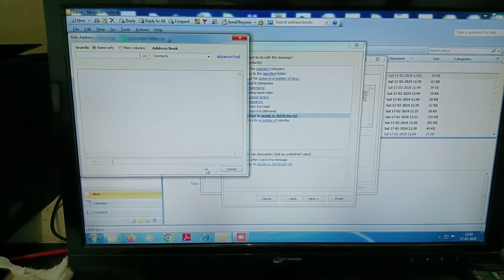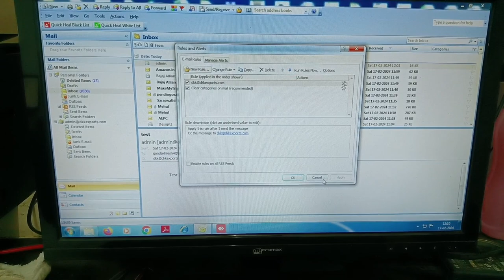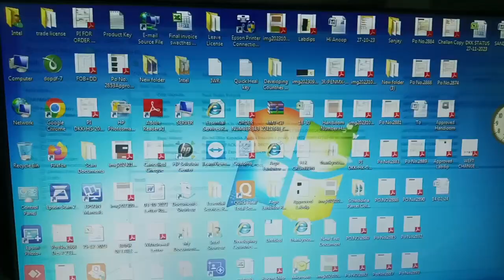How to Create Outlook Rules Setting malti Computer movie mail automatically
Outlook 1mail id and multi computer inbox drop setting
1Email id ko kaise alag alag computer ke inbox me drop kar sakte hai